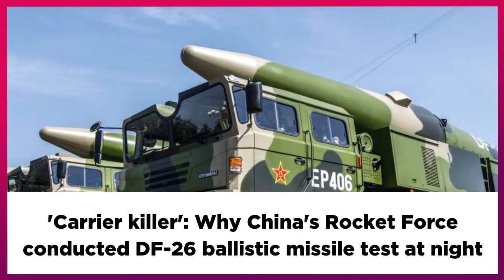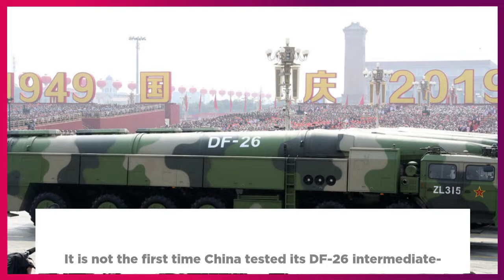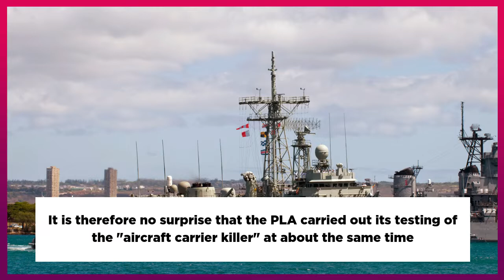DF-26 Ballistic Missile Carrier Killer Tested at Night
'Carrier killer'
It is not the first time China tested its DF-26 intermediate-range ballistic missiles. The PLA had tested the anti-ship ballistic missile in August last year in the South China Sea.

The DF-26 is also called the "carrier killer" as one US commander Vice Adm. Jeffrey Trussler, the deputy chief of naval operations for information warfare pointed out that China is trying to "rim their coast in the South China Sea with anti-ship missile capability."

The DF-26 reportedly has a range of 4,000 kilometres.

DF-26 missile can cover South China Sea & Indo-Pacific region
The DF-26 missile with its superior range can cover vast areas in the South China Sea and including the Indo-Pacific region. The intermediate-range ballistic missile was inducted into the Chinese defence forces three years ago

The Chinese defence forces can reportedly fire the missile at an aircraft carrier from a distance of 1000 to 2000 nautical miles.

China has been moving the missiles quite openly this year. In January, it deployed the DF-26 intermediate-range ballistic missile (IRBM) to a training site in Shandong province in the east, according to  Maxar Technologies Satellite photos.